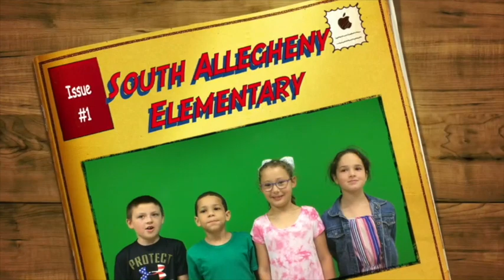South Allegheny Elementary January 15, 2020